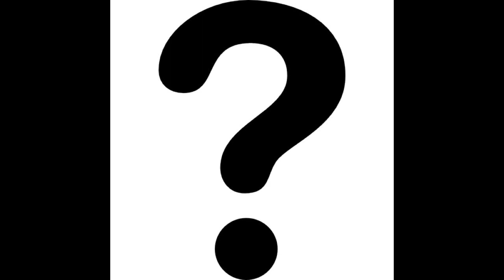The Grinch Is Coming...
Just our musical way of inviting you to attend one of our Christmas Eve services on December 24th, 2017 to hear what God can do for the Grinch!*

Light of the Hills Lutheran Church services for Dec. 24th:
4:00 PM*
7:00 PM
11:00 PM*
*7:00 Pm service will have a

Lyrics:
"You're a mean one, Mr. Grinch,
but you had a change of heart!
Your heart grew three sizes and
now you have a brand new start, Mr. Grinch!
Life seems to be better now that you aren't all that bad!

But why the frown now, Mr. Grinch?
Is your heart still an empty hole?
Did everything really change for you,
or do you still got garlic in your soul, Mr. Grinch?
Turns out, you haven't found true joy yet. You're still tangled up in worldly worries!

What will happen to Mr. Grinch?
Will he find what he truly needs?
Will his soul remain unwashed socks,
or will he be redeemed from his deeds?
You'll have to come to Christmas Eve Service at Light of the Hills at 4PM or 11PM to find out!!"